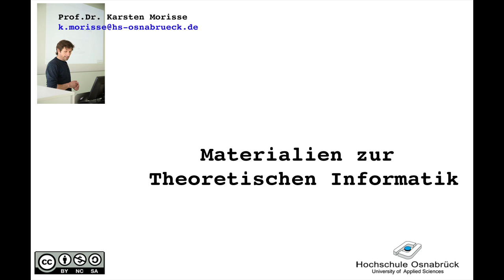TI 4 52 Anwendung Pumping Lemma 4 6 4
Anwendung des Pumping-Lemmas für L3-Sprachen. Anwendung i.d.R. als Widerspruch, in dem man die Nichtgültigkeit des PL nachweist. (Script 4.6.4)